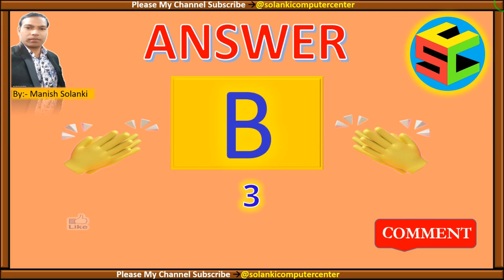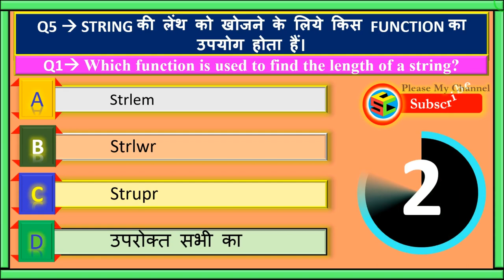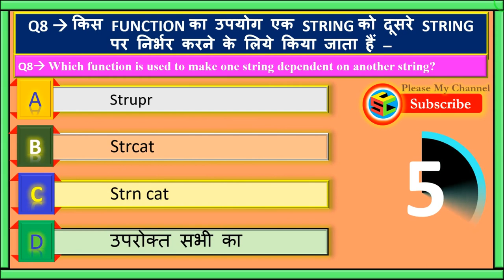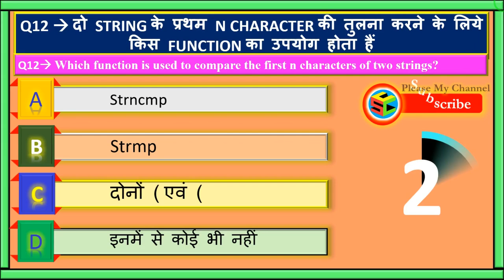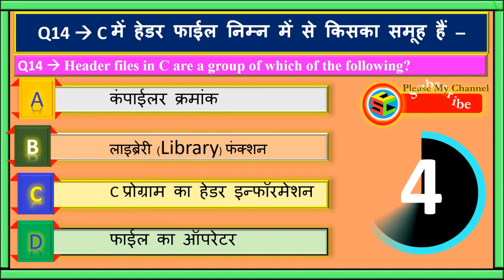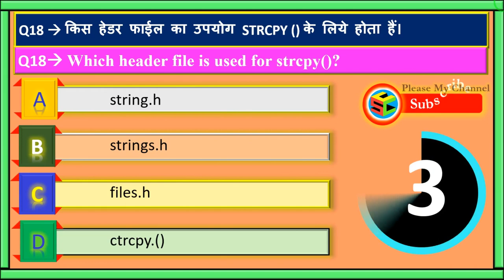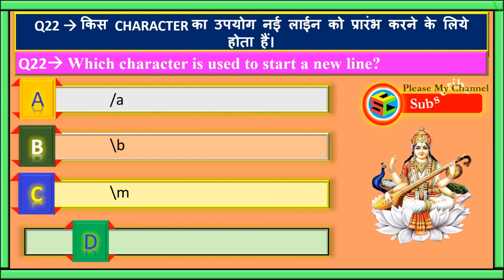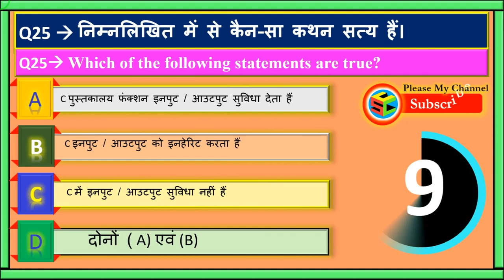C Language MCQ Part #1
इस वीडियो में सभी QUETIONS AND ANSWER C Language GK(MCQ’S) मिलेंगे जो सभी एग्जाम में आते हैं  । इससे सभी की बेहतर तैयारी हो जाएगी ।